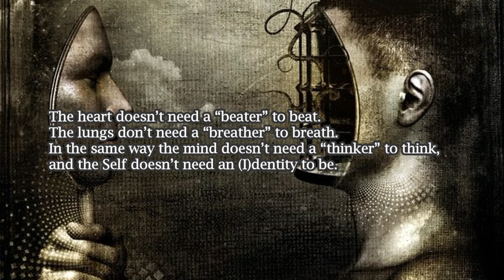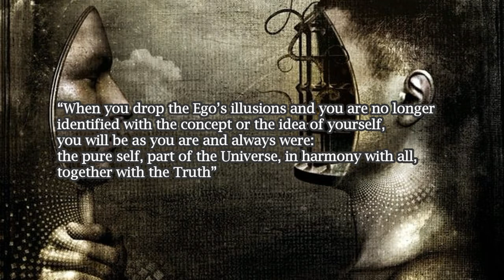The Illusion Of The ‘I’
“Reality is simply the loss of the Ego. Destroy the Ego by seeking its identity. Because Ego is no entity it will automatically vanish, and reality will shine forth by itself.” – Osho